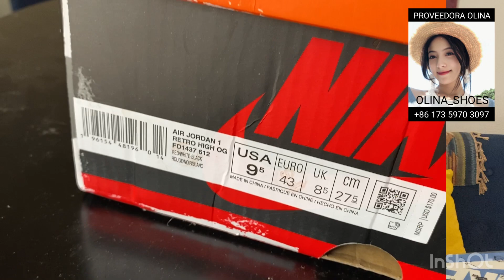Jordan 1 las más populares…. Cómo importar 👟🔥🔥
Holaaa amigos hoy les traemos las mejores zapatillas que debes de tener en tu guarda ropa, una selección para distintos momentos de la vida, elegancia, frescura, historia y hipe son las características que vamos a encontrar en esta selección de J1 que la proveedora Olina nos a Nicasio mediante su método seguro de importación
Si deseas tener estos pares en tu casa y armar tu colección ? O simplemente lucirlos en tus outfit ? Contacta a la proveedora Olina

Revisa sus redes y disfruta de la variedad de productos, calidad de servicio y facilidades que ofrece Olina 🐻👍🏽

Músico: Summer Soul